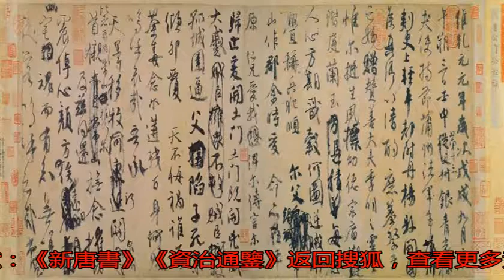安史之亂：顏真卿兄長滿門慘死，祭侄文稿背后的故事_顏昊卿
原標題：安史之亂：顏...